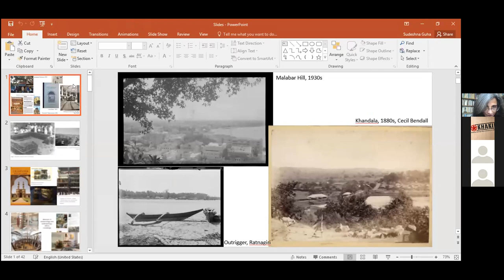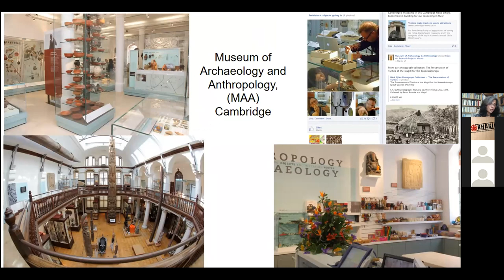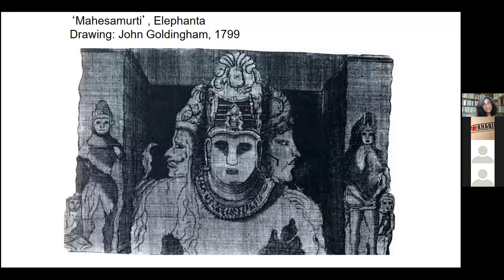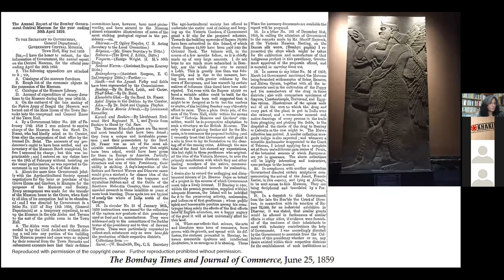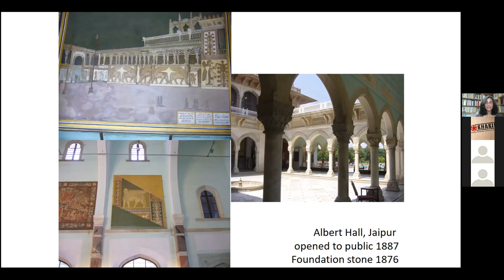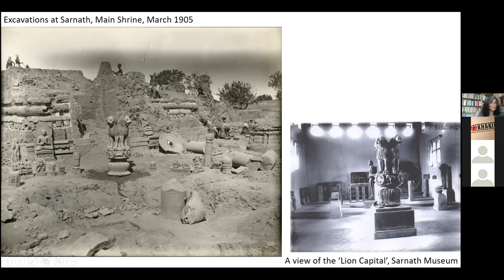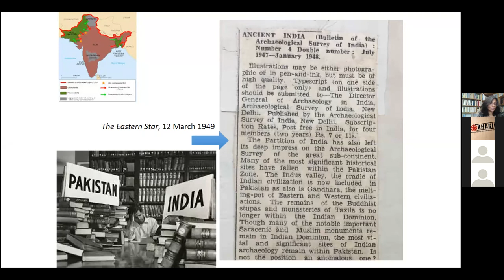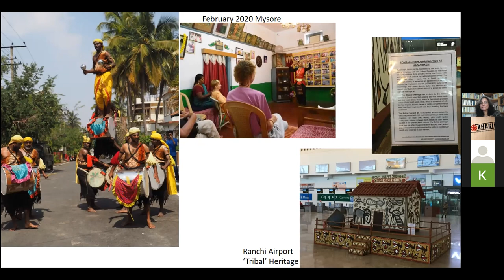Online Talk 93: HeritageHistories - And Recollections Of Bombay by Sudeshna Guha | Khaki Lab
HeritageHistories - And Recollections Of Bombay by Sudeshna Guha | Khaki Lab

Conducted on 3 July 2021

How is heritage created? Both - conflicts and silences - have played their part in the making of India’s regional and national heritage following independence. Objects, including monuments, move in and out of many histories and often pose resistance to our efforts to make meaning of them. At our Online Talk HeritageHistories, historian Sudeshna Guha highlights the importance of interrogating the practices and curation of heritage making through histories of museums, collections and the administration of archaeology. She reflects upon issues of ethics that implicate acts of heritagisation and recalls exhibitions that may be little-known, such as of Assyrian antiquities in 19th century Bombay.

Sudeshna Guha is an Associate Professor in the Department of History at Shiv Nadar University (U.P.). She has recently written on ‘Decolonizing South Asia through Heritage- and Nation-building’ in Future Anterior (Winter 2019). Her latest monograph, provisionally titled ‘Object and Histories’, has been submitted for publication to Hachette India in April 2021.